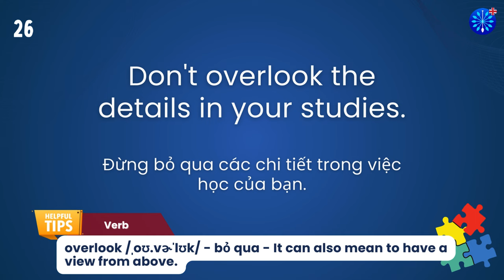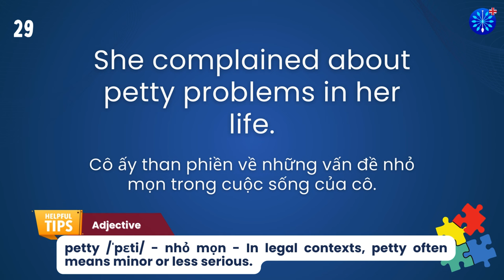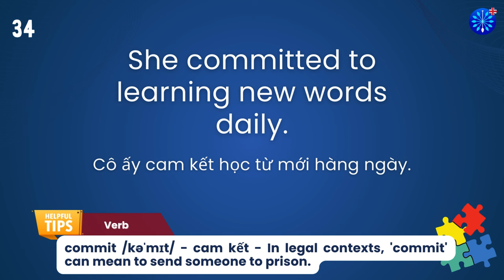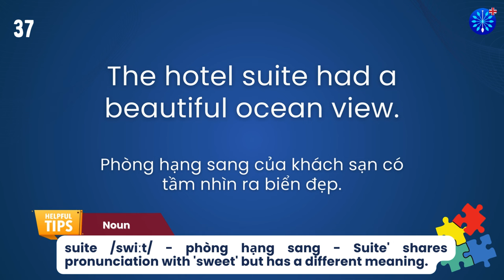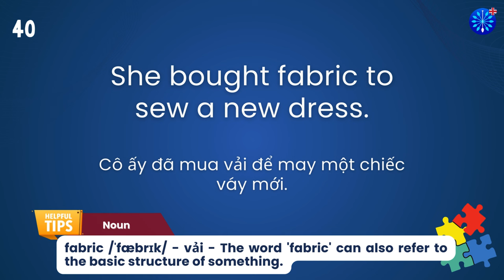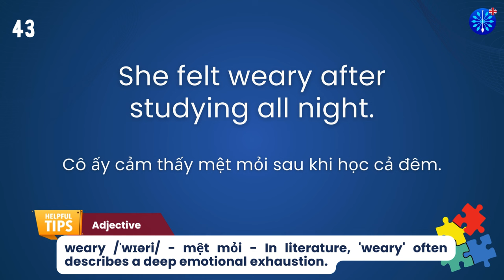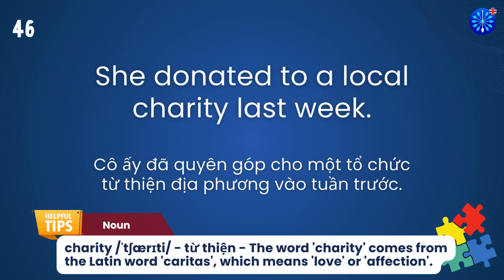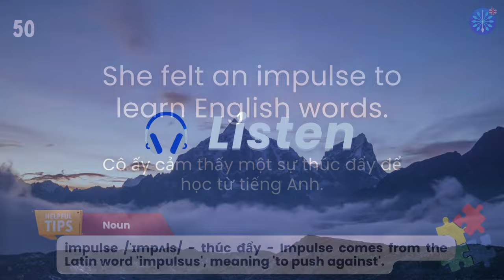Học Tiếng Anh | Từ Vựng Tiếng Anh Toeic Core Phần 50/100 | Perfect for IELTS TOEFL | Words & Samples